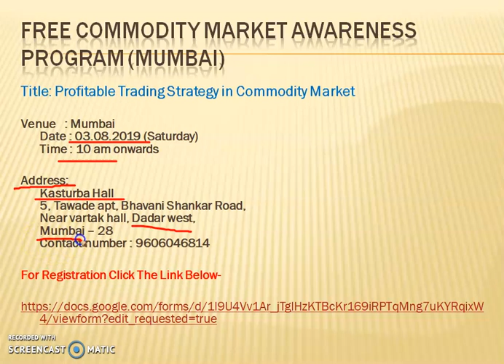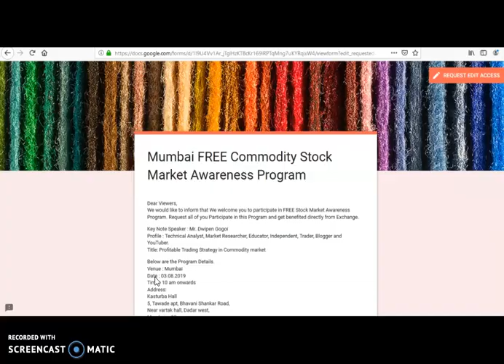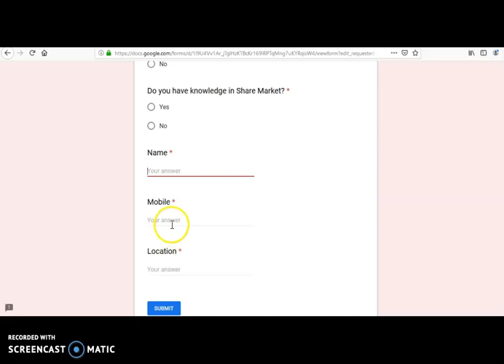FREE Commodity Market Awareness Program (Mumbai) On 03.08.2019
For Registration Click

Dear Viewers,
We would like to inform that We welcome you to participate in FREE Stock Market Awareness Program. Request all of you Participate in this Program and get benefited directly from Exchange.

Key Note Speaker : Mr. Dwipen Gogoi
Profile : Technical Analyst, Market Researcher, Educator, Independent, Trader, Blogger and YouTuber.
Title: Profitable Trading Strategy in Commodity market

Below are the Program Details.
Venue : Mumbai
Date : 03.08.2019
Time : 10 am onwards
Address:
Kasturba Hall
5, Tawade apt, Bhavani Shankar Road,
Near vartak hall, Dadar west,
Mumbai – 28